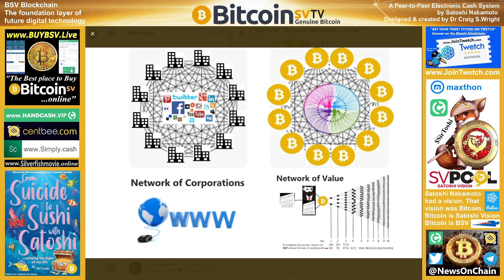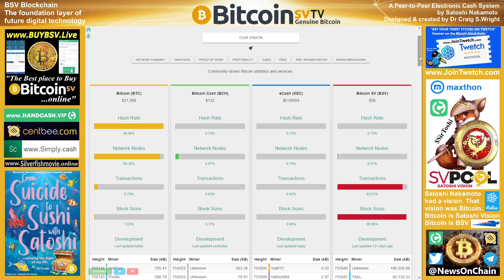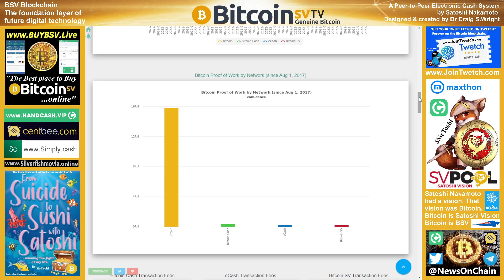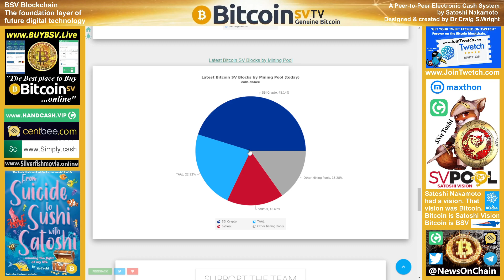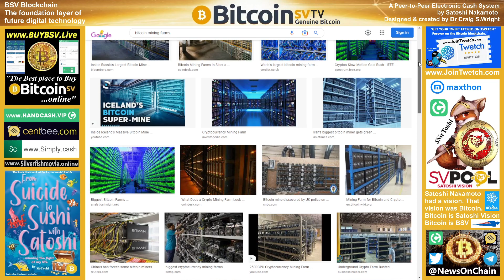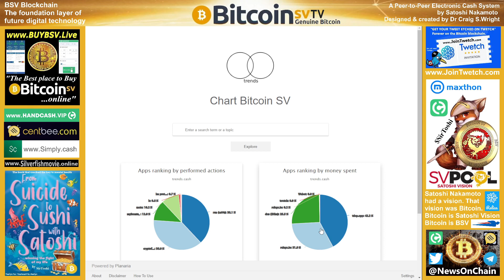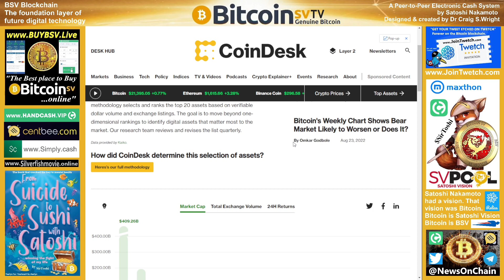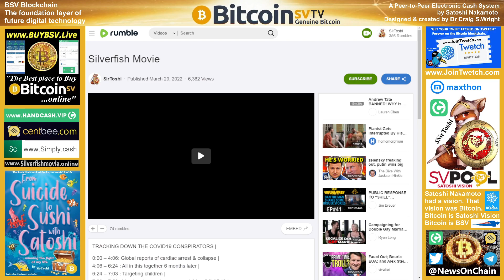A Network of Value